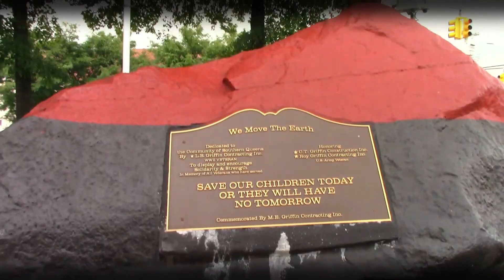FOXY BROWN SMASHES CRA3Y FREESTYLE | LL COOL J BEAT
Foxy Brown, the game needs you.